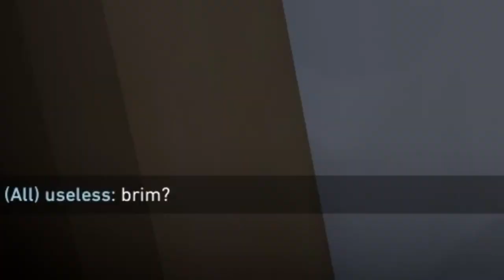Valorant, but unranked is impossible...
We tried our best lol.